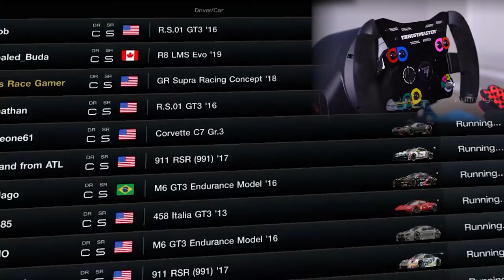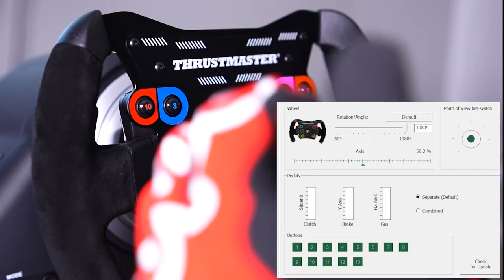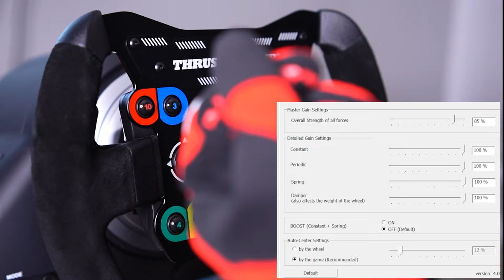First Race with the Thrustmaster T-GT II Wheel // GT7 PSVR2 // Follow-up Review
First Race with the Thrustmaster T-GT II Wheel // GT7 PSVR2 // Follow-up Review - This is going to be my first race using my new Thrustmaster TGT 2 with the Open Wheel Add On in Gran Turismo 7 on PSVR2. We'll be hitting up Daily Race B at Kyoto Driving Park - Yamagiwa. The T-GT II is a belt drive wheel but Thrustmaster's top of the line for this tech and it also includes a transducer that will vibrate you wheel, paddle shifters and pedals to give you more of an immersion of really being in a car. It will also vibrate your racing seat if hooked up to a cockpit. So let's go racing and I'll give you my follow-up review on my T-GT II. Oh, make sure to watch the whole video because I threw in a bonus of my using my Thrustmaster T-GT II in iRacing!

Check out some other videos below:
GT7 PSVR2 has Two EXCLUSIVE VR FEATURES! Are they Just a Gimmick or Actually Useful for PSVR2 Users?

First Time Racing in Gran Turismo 7 on a TV and not PSVR2 - This Did Not go so Well!

Why I Run 72Hz / 72 FPS on my Quest 2 in iRacing with an RTX 3080 and Couldn't be Happier: